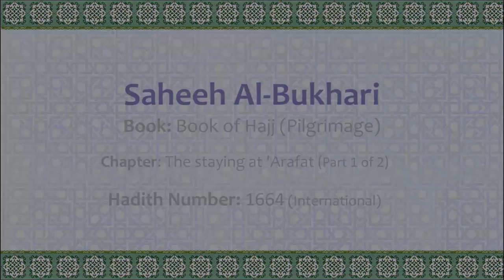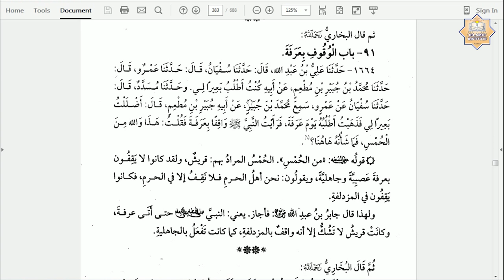Saheeh Bukhari Hadith No. 1664 - Hadith-by-Hadith Explanation by Dr Hafiz Anas Nazar